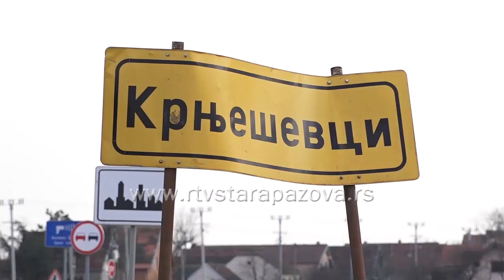Stariji u traktorima - mladi u fabrikama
I dok pojedina sela izumiru, te mladi u potrazi za poslom odlaze u veće gradove, jedno od najmanjih sela u Sremu kao da prkose zubu vremena. Jedan od razloga je što u staropazovačkom selu Krnješevci posluje nekoliko velikih kompanija koje najavljuju proširenje proizvodnoh pogona, a u planu je i izgradnja fabrike čokolade. Prioritet opštine Stara Pazova i u narednom periodu biće prostorni razvoj kroz jačanje neiskorišćenih potencijala i jačanje mesta i uloge  manjih naselja što bi trebalo da podstakne širenje privredne delatnosti.